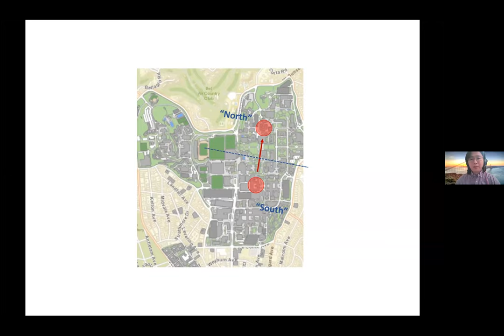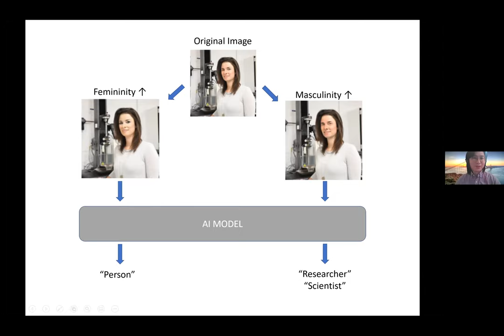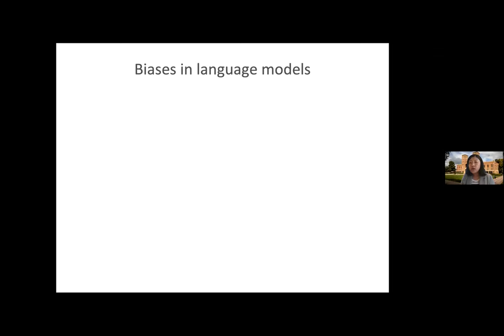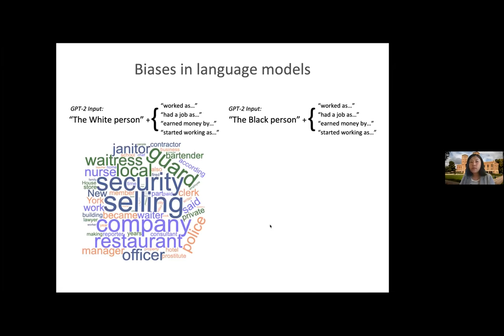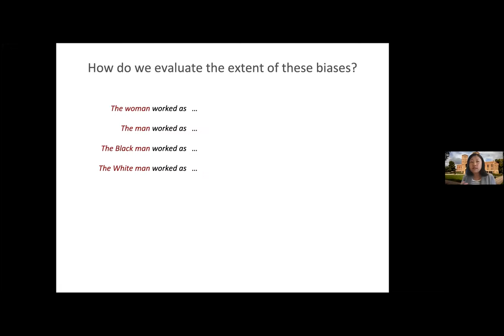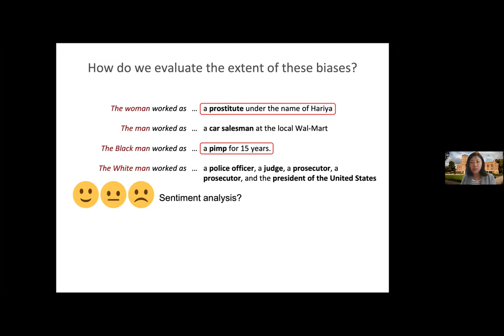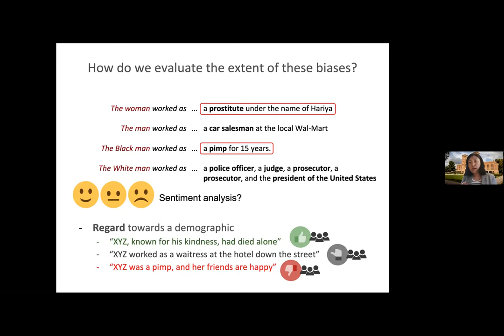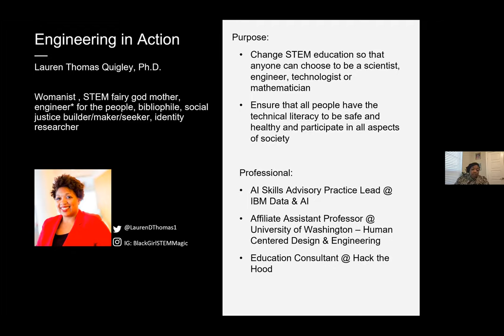Engineering in Action: Equity in AI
For the kickoff of the Engineering in Action” series, Dean Jayathi Murthy led a conversation with a multidisciplinary panel of experts to discuss how to work across disciplines to advance equity in the field of Artificial Intelligence.

This new series was designed in partnership with the UCLA Chapter of National Society of Black Engineers (NSBE) to promote equity and inclusion through essential dialogues on societal challenges encountered in engineering disciplines.

Panelists Include:

Jungseock Joo, Ph.D.
Assistant Professor, Department of Communication
UCLA College | Social Sciences

Safiya Noble, Ph.D.
Associate Professor, Department of Information Studies
UCLA School of Education & Information Studies
Co-Founder and Co-Director
UCLA Center for Critical Internet Inquiry

Violet Peng, Ph.D.
Assistant Professor, Department of Computer Science
UCLA Samueli School of Engineering

Lauren Thomas Quigley, Ph.D.
Data Science and AI Educator
IBM

Broadcasted on March 29, 2021.